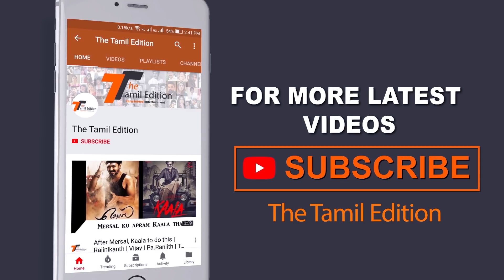பொங்கல் Race -ல் ஜெயிக்க போவது யார் ? : Thala's Viswasam Or Rajini's Petta | AK58 vs Rajini164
Petta (lit. Hood) is an upcoming 2019 Tamil-language action film written and directed by Karthik Subbaraj and produced by Kalanithi Maran under his production studio Sun Pictures. The film stars Rajinikanth with an ensemble cast including Vijay Sethupathi, Simran, Trisha, M. Sasikumar, Nawazuddin Siddiqui, Bobby Simha, J. Mahendran and Guru Somasundaram.

Viswasam (lit. Loyalty) is an upcoming 2019 Indian Tamil language action film written and directed by Siva. The film features Ajith Kumar and Nayanthara in lead roles. Produced by Sathya Jyothi Films, the film was officially announced on November 20, 2017 and principal photography began in May 2018. The first look of the film was released on 23 August 2018 and is scheduled to be released on 10 January 2019.